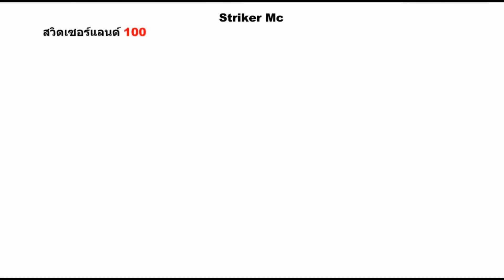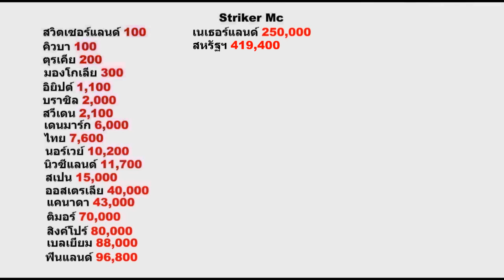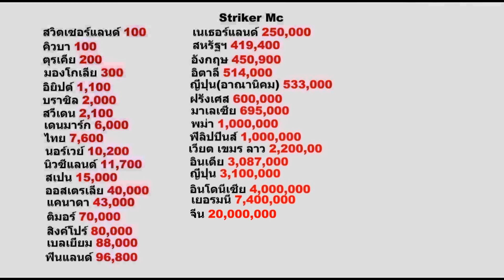รัสเซีย ละลายทรัพย์ ละลายกำลัง จำนวนมาก ทุก สมรภูมิ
รัสเซีย ละลายทรัพย์ ละลายกำลัง จำนวนมาก ทุก สมรภูมิ เสียเยอะสุดในโลก